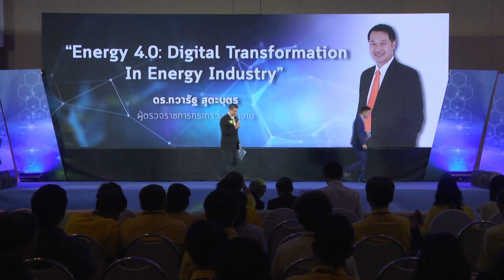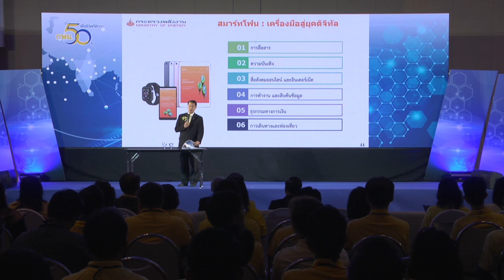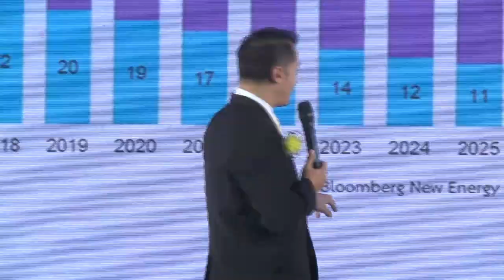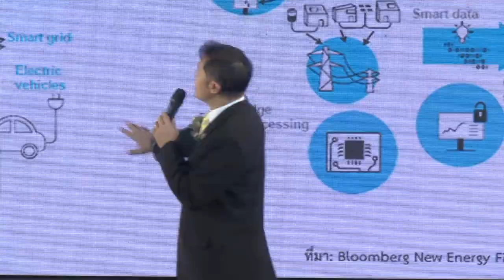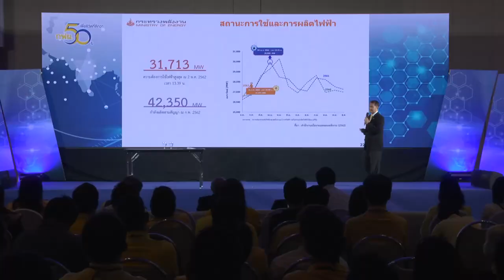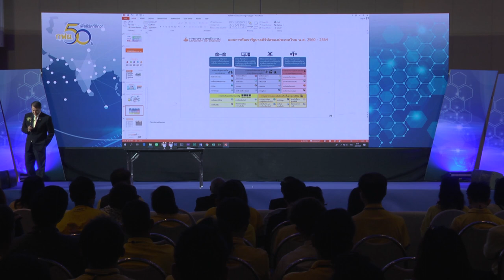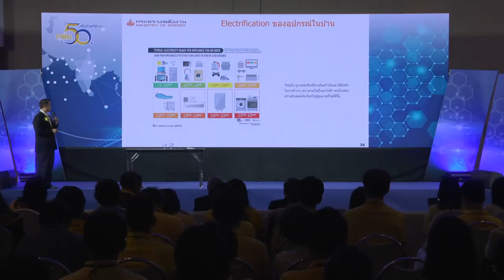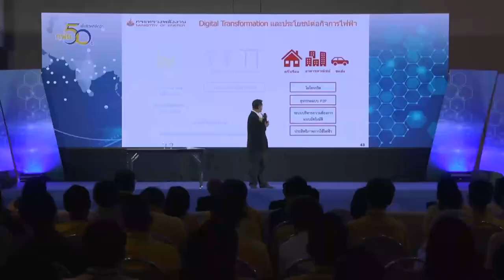Energy 4 0 Digital Transformation In Energy Industry